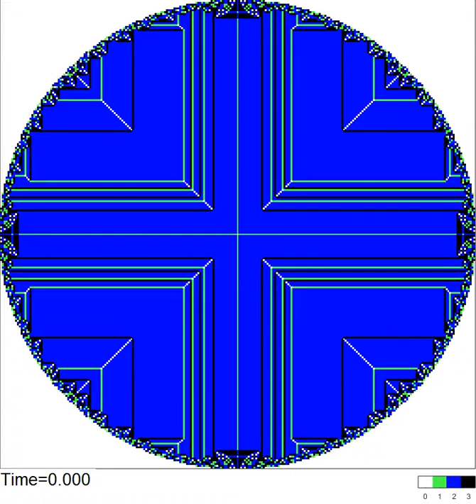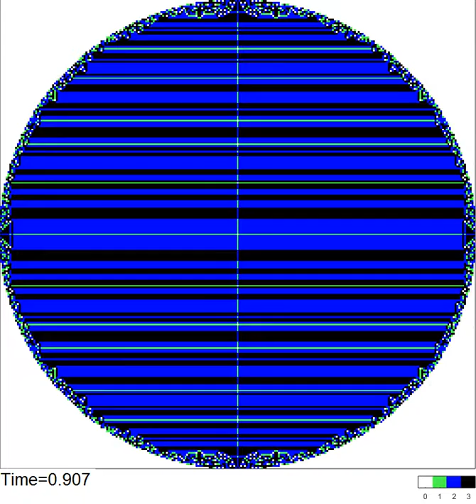Sandpile identity dynamics induced by H2b=i^2-j^2 on a circle with diameter 255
Dynamics of the Abelian sandpile identity induced by the harmonic field H2b=i^2-j^2 on a circular domain with diameter 255.